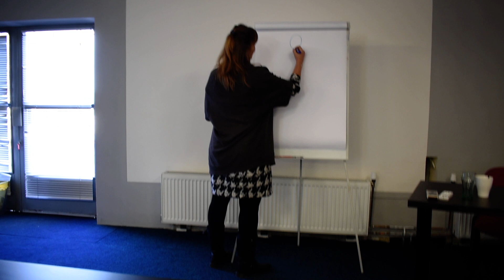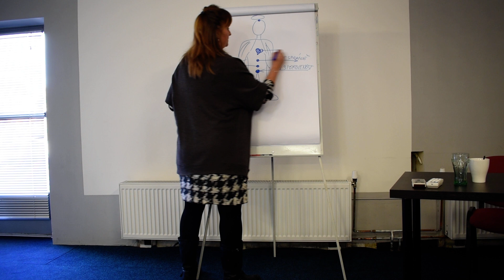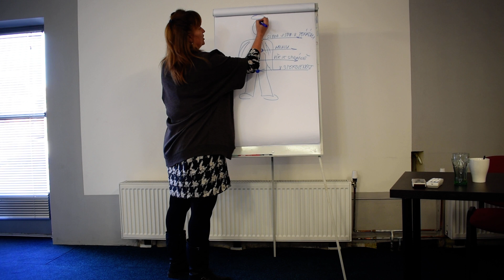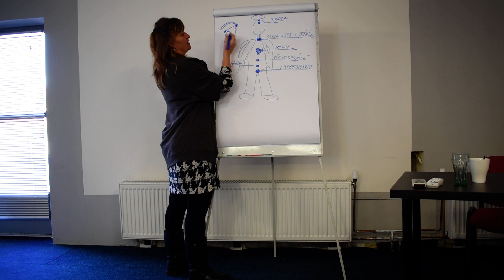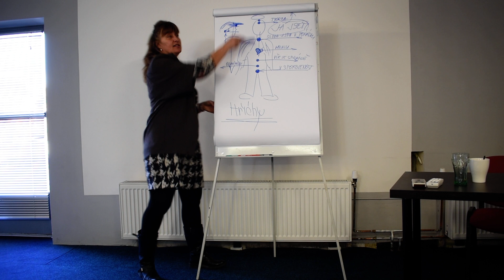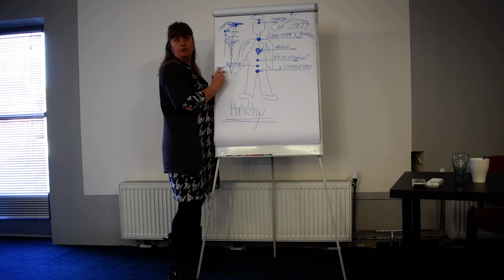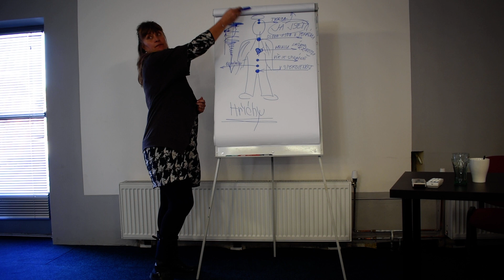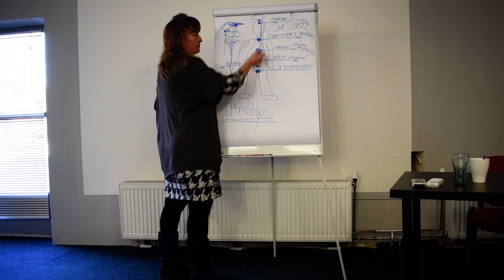2020-02-22_Zdena Pohlreich, 08-Hadi sila , spalovani programu